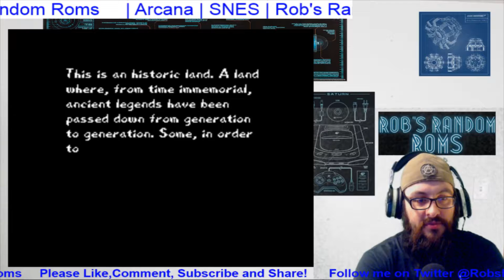Arcana | SNES | Rob's Random Roms